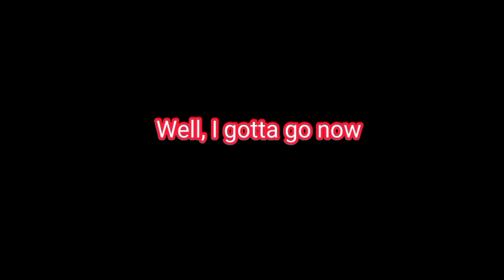MY OCS trying out green screen faces || gacha club meme PT. 2 || ItsLucy!~